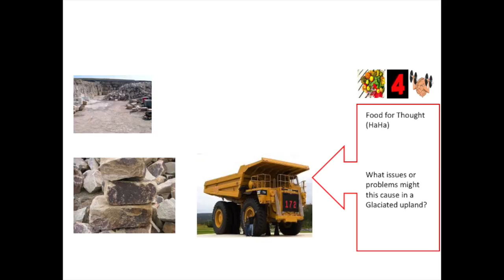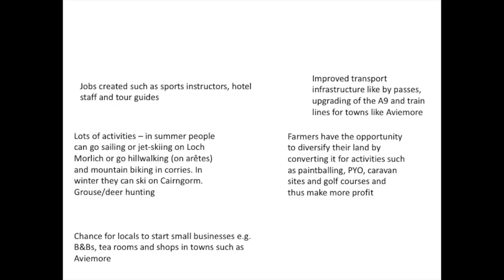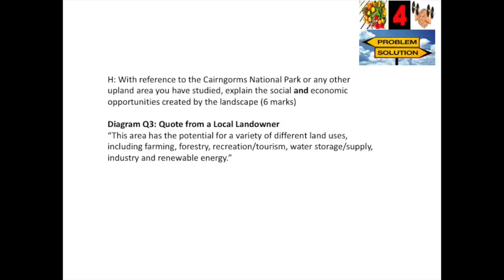Social and economic opportunities full movie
This video is about Social and economic opportunities full movie